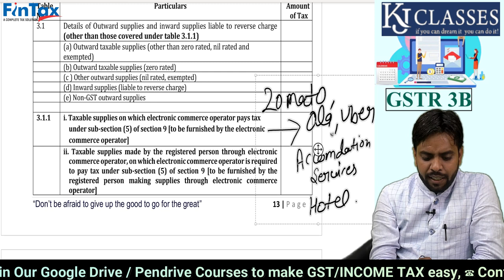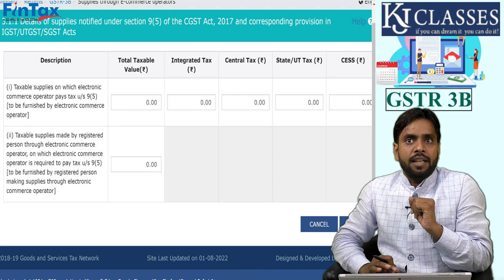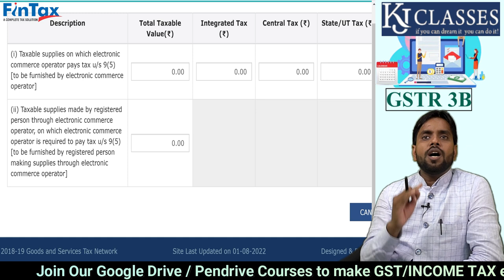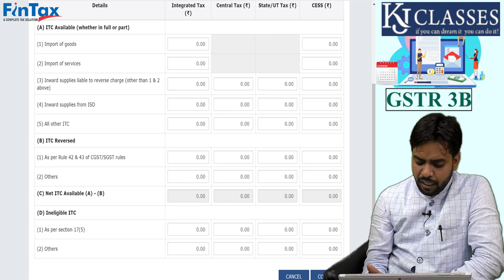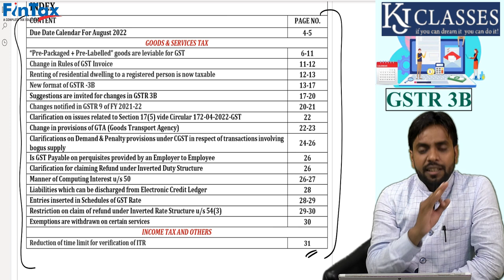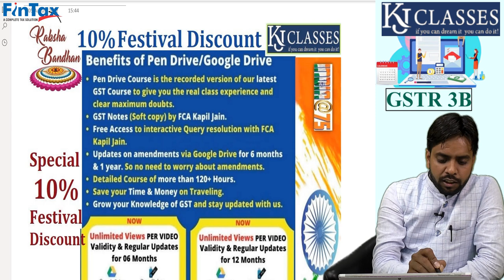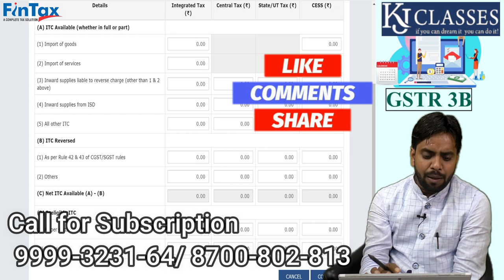GSTR-3B में आये बड़े बदलाव || GST USERS जरूर देखे ! || CA KAPIL JAIN